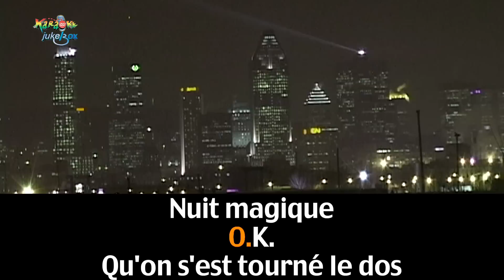Nuit Magique '' Catherine Lara''